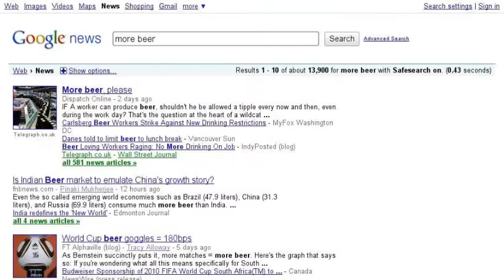irishlegend1994 cashing in